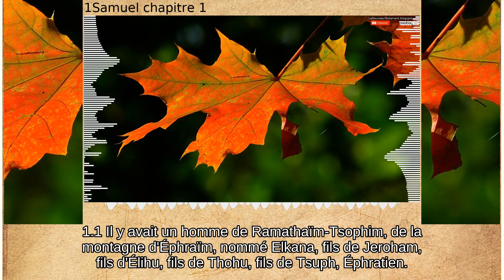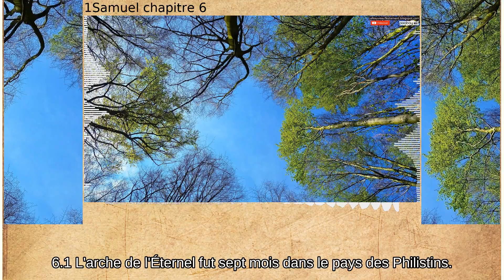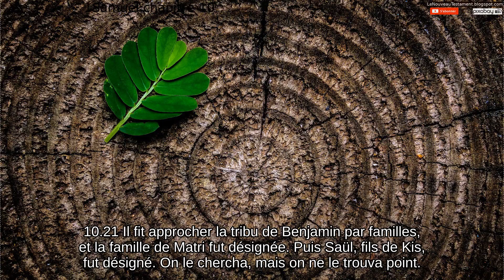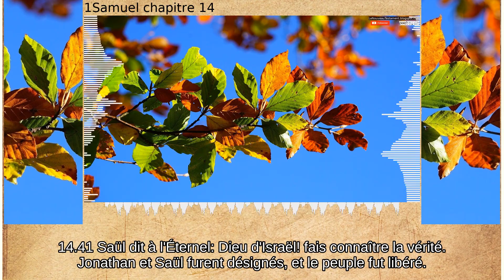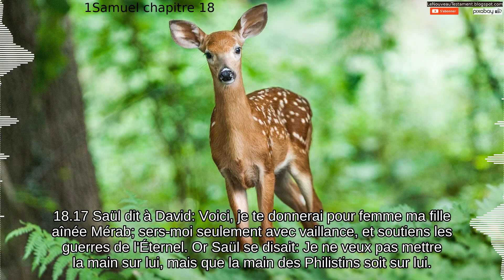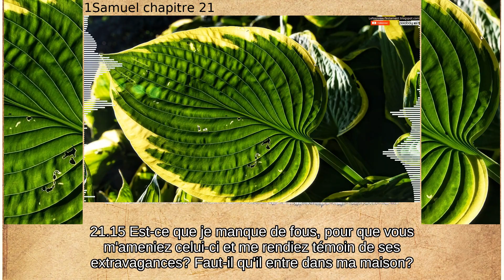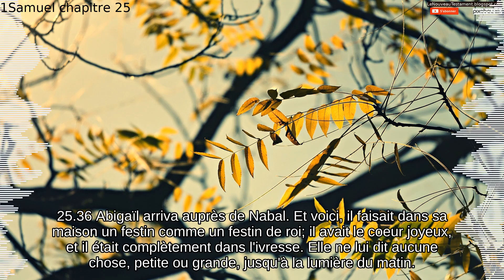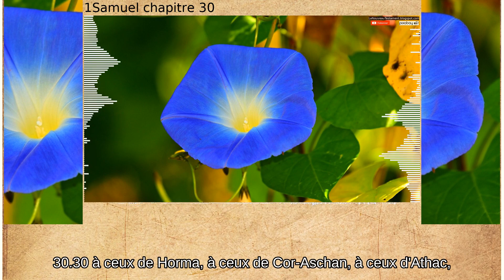1 Samuel complet